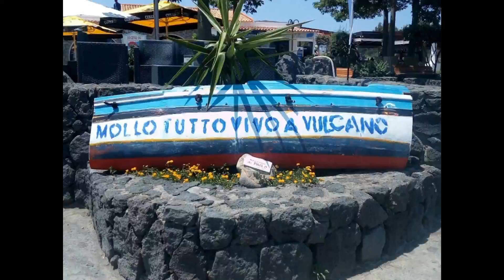LA CASA DI EOLO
Locals call them the "shape-shifting" or "floating" islands. That's because the Aeolian archipelago has been sculpted and destroyed by volcanic activity over the millennia. Named after the powerful wind god Aeolus, the string of UNESCO-protected islands north of Sicily and west of mainland Italy offers a variety of volcanic landscapes and local color, each with its own unique character.